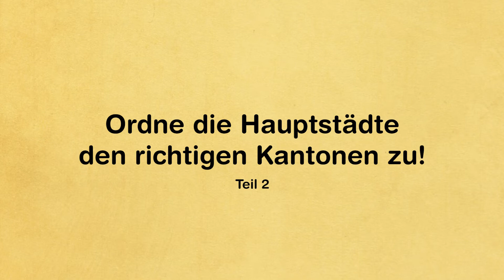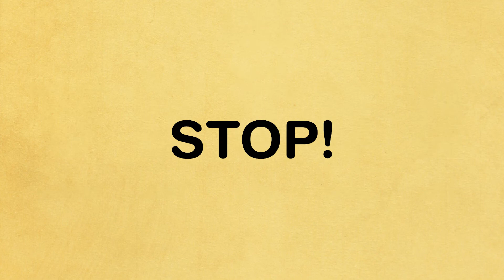Ordne die Hauptstädte den richtigen Kantonen zu Teil 2 | Kinderrätsel mit Pfiff #20 | Singvögel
Heute testen wir wieder dein Kantonswissen. Welche Kantonshauptstädte konntest du dieses Mal richtig zuordnen?